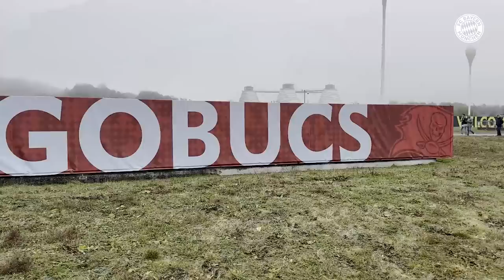Tom Brady & Co. at the Allianz Arena: The NFL Munich Game | VLOG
The NFL meets Munich, and this in a very special way: For four days, we accompany this special event and the outstanding atmosphere surrounding the nflmunich match between the Tampa Bay Buccaneers and the Seattle Seahawks. Enjoy the VLOG and the very special insights around this exciting American football week!